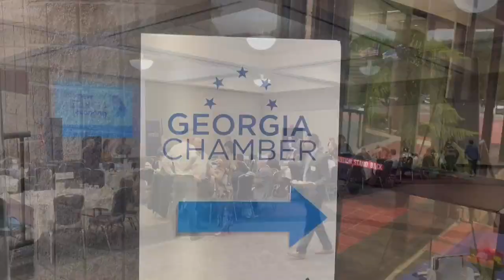Georgia Chamber of Commerce brings tour to Dalton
The Georgia Chamber of Commerce kicked off their state-wide tour by visiting the convention center in Dalton.